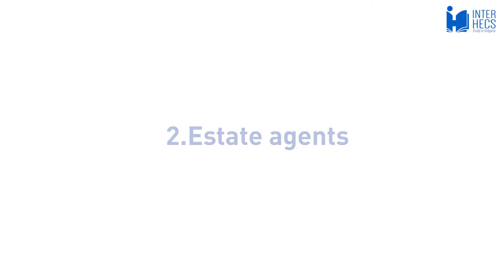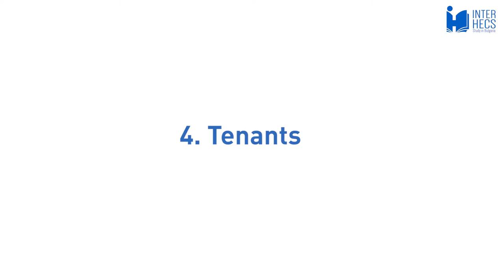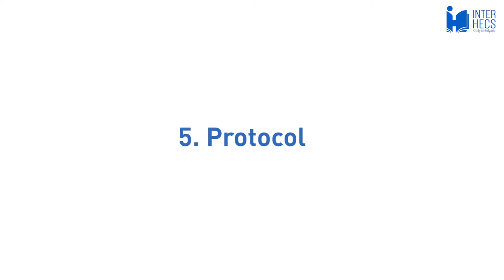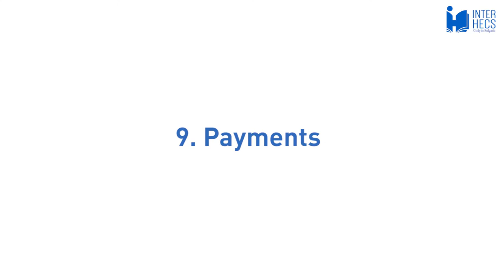Find an apartment in Bulgaria: What you should know | Moving to Bulgaria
Tips for accommodation hunt in Bulgaria - useful for foreigners and foreign students in Sofia, Plovdiv, Varna, Pleven, Stara Zagora. We give advice on signing rental agreements, apartment viewings, talking to landlords, estate agents in Bulgaria and other useful topics. Learn more about life in Bulgaria and apply for university admission in Bulgaria

0:00 Introduction
0:37 Online deals
1:33 Estate agents
2:28 Translation
2:53 Tenants
3:22 Protocol
4:23 Deposit
5:40 Bargaining
6:07 Ending the contract
6:43 Payments
8:35 Must-haves